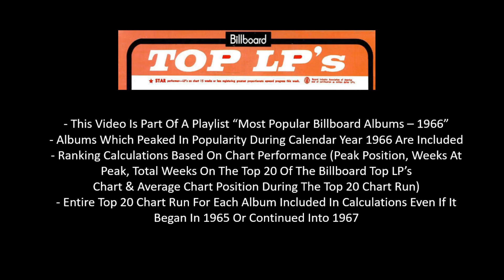#25 Album Of 1966 - Roger Miller - Kansas City Star (From The Compilation "Golden Hits")